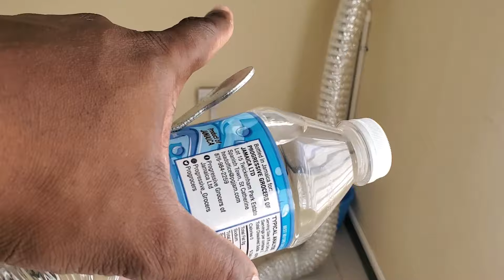Cant believe this is the end.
Hey guys thanks for clicking on this video. We had to de-list our airbnb apartment for obvious reasons. In this video we carry you through the journey of delisting and moving out our furniture.